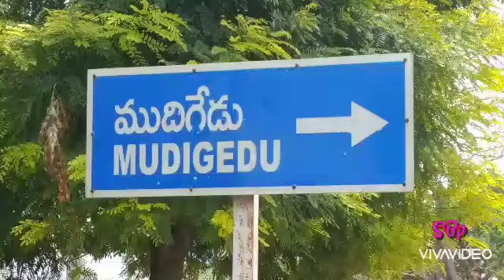Mudigedu village 😎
Mudigedu overview